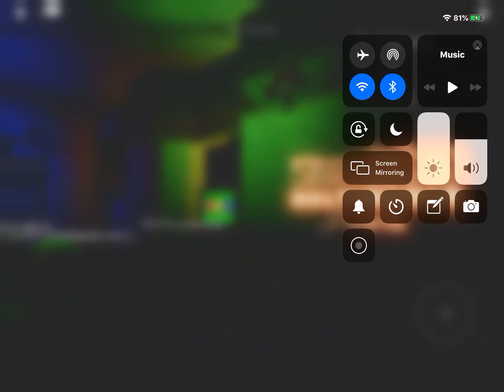Oscar's Comical Pizzeria - New Bram, RX BB's Radio Stars Party Place/Birthday Star 92 (Roblox)